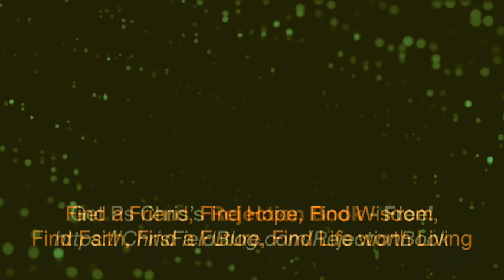Rescue Day - Covid Chaplain Daily Dose #62 with Ps Chris Field - Saturday 31 October 2020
To complete Inner Freedom Week Ps Chris, your Covid Chaplain, looks at our need to be rescued, since we don't have the power to change ourselves.
Wishing or willing to be free doesn't make it happen, so we need someone to rescue us.
Jesus is the one who came to rescue us, breaking the power of sin, death and Satan, so we can call out to Him to rescue us.
As you go through the day and find things that are too hard for you to resolve call on the name of the Lord Jesus, asking Him to rescue you from things too hard for you to fix.

And get your free copy of the Rejection Book written by Ps Chris Field.